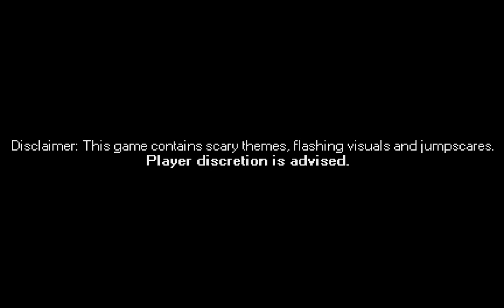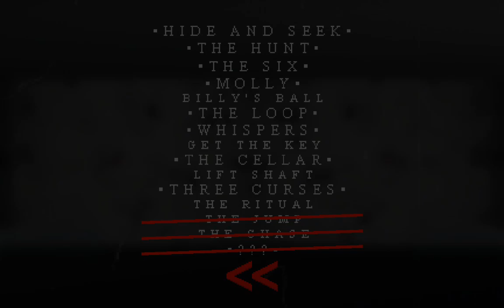Too Short Video, Sorry Y'all😅😃💀-